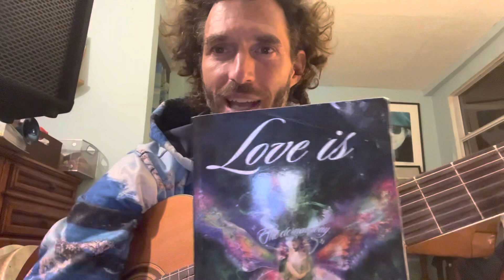A Course in Miracles Read & Discuss: “The Atonement As Defense” Chapter 2.ii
A reading and discussion of Chapter 2.ii of A Course in Miracles, “The Atonement as Defense.”